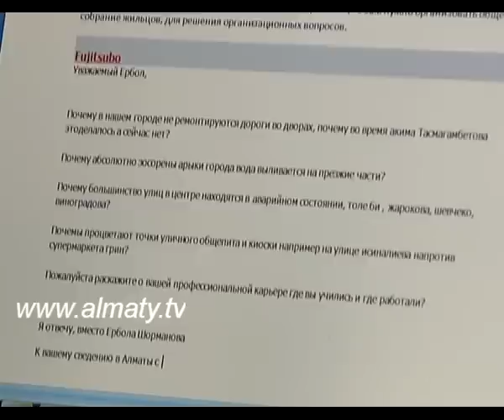В режиме онлайн